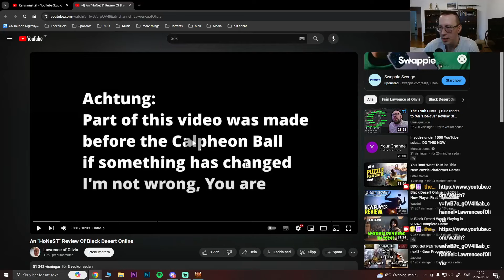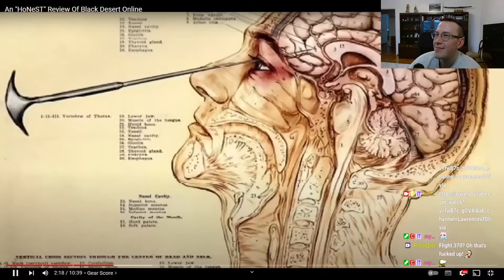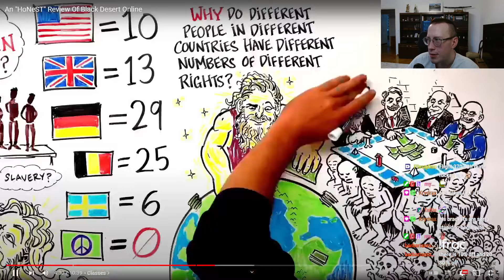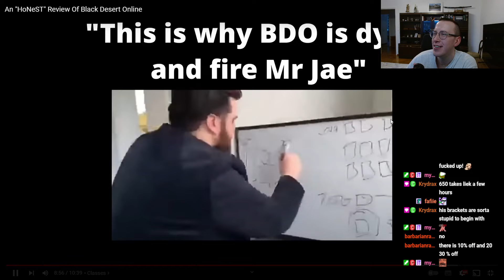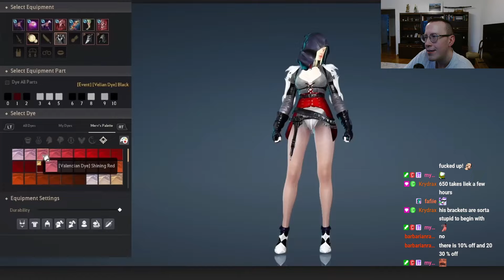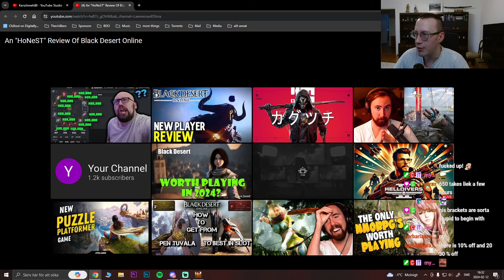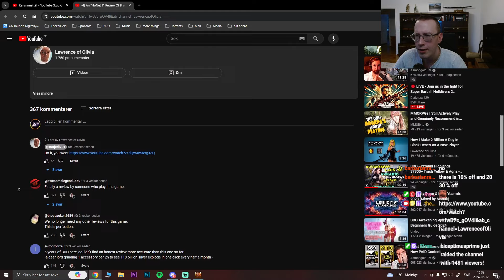BDO - Chilliers Reacts #4 - An Honest Review of Black Desert Online - Reacts - 2024-02-16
Hello BDO Enjoyers!
A full reaction on an "honest" review of black desert online. Recorded on stream in Black Desert Online 24-02-13.

-TheChilliers